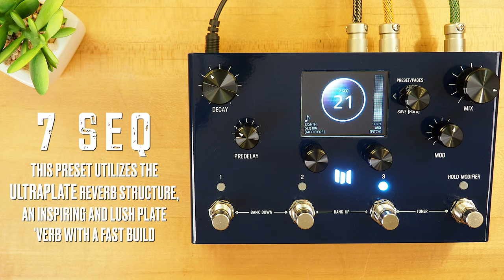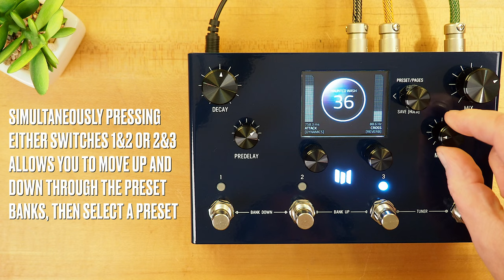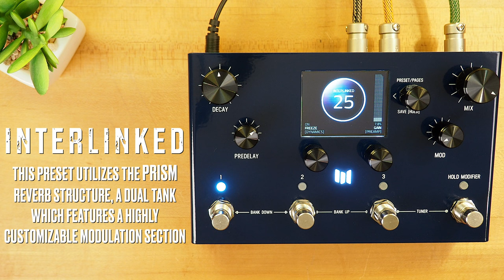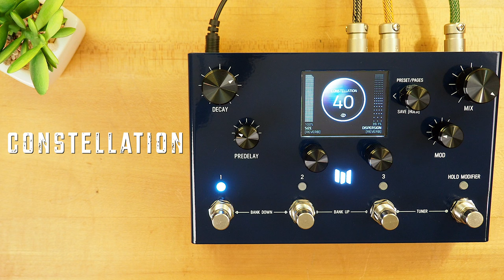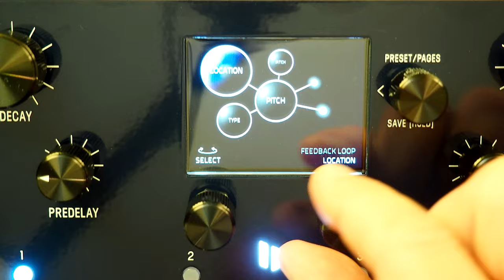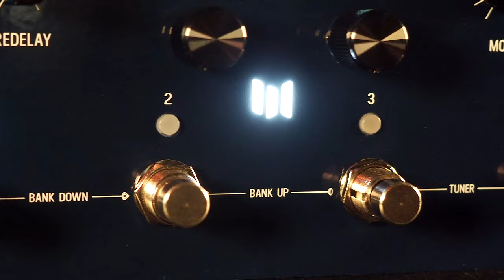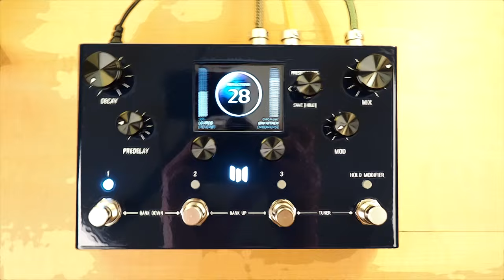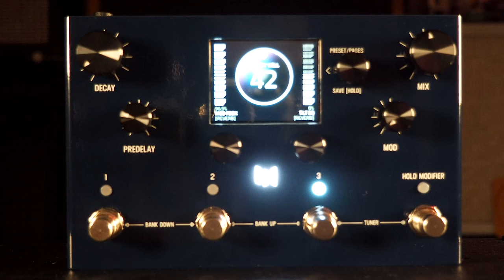Meris MercuryX Modular Reverb System (Stereo)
MercuryX combines 8 custom Meris reverb algorithms and incorporates those into a modular system UI/architecture that we first introduced with the award winning LVX pedal. Ultraplate and Cathedra are from Mercury7 and are inspired by the moody sci-fi reverbs featured in Blade Runner. The 78 Room, Plate and Hall structures are inspired by the venerable sounds of a studio classic. Spring, Prism, and Gravity are brand new structures unique to MercuryX.

Presets:
00:00 7 Seq
01:05 Cinemascope
02:12 Haunted Wash
03:16 Los Angeles 2019
04:09 Interlinked
05:38 Constellation
07:28 Spectrum Shift
08:59 Night Wave
09:45 Eclipse+
10:46 Vintage Haze
11:53 Reflections

SpeakerMaker 1x12

💥 MISCELLANEOUS